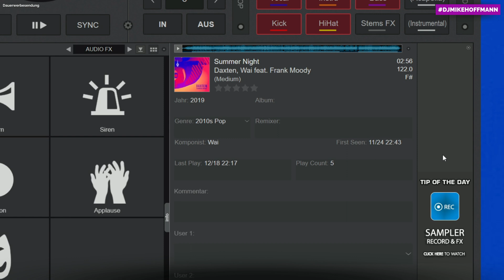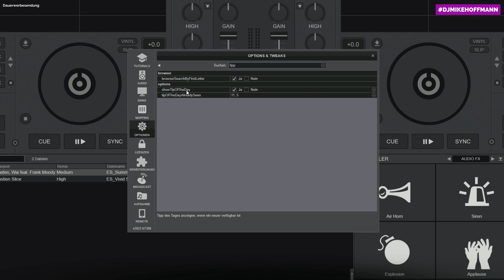Deactivate "Tip of the Day" in Virtual DJ 💡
🎧 DJ werden - leicht gemacht! *Infovideo mit Komplett-Anleitung* How to turn off the Tip of the Day in Virtual DJ. More free Virtual DJ tips
UNFOLD 🔽🔽🔽🔽🔽 HERE 🔽🔽🔽🔽🔽

🎁 FREE DJ COURSE
Start as a DJ in less than 20min. For that I give you my DJ course for free

🔊 3 DJ PLAYLISTS FOR FREE
Three of my best DJ playlists - straight to your inbox.

💜 WEDDING DJ SCHOOL
Become a pro at mobile DJing with my online DJ school ✔️ High quality tutorials & strategies ✔️ Live coaching ✔️ Internal mastermind group ✔️ Personal benefits

📣 DJ NEWS
Profit from current DJ news, tips & offers. It's worth it!

CHAPTER
00:00 Introduction
00:25 Turn off tip of the day in Virtual DJ

🎧 ABOUT ME:
My name is Mike, I'm a DJ, coach and professional for weddings and I come from a small Dort near Darmstadt with probably the funniest name in the world: Wixhausen. Here on my channel I show you how you too can start as a DJ and play great parties. Learn from my experiences, mistakes and tips and accompany me through my DJ everyday life. And if you want to get more and more intensive into certain topics, check out these DJ courses & trainings

🔈 MY DJ EQUIPMENT*:
My DJ controller
My second controller
My mirror ball LED effects
My LED bar
My small auxiliary speaker
My DJ headphones

*NOTE.
There are no additional costs for you. You support my Youtube channel and the production of more videos. This is very helpful so you can get more free videos on this channel. Thank you for your support 🙏

Your DJ Buddy Mike Hoffmann